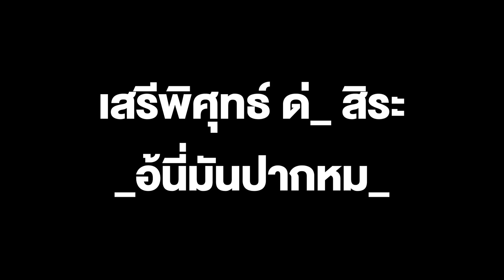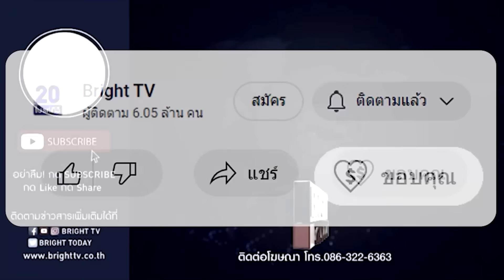เสรีพิศุทธ์ ด่_ สิระ _อ้นี่มันปากหม_ เดี๋ยวก็โดนอีกนี่โดนอีกคดีแล้วเจ็บอยู่ในอกแค้นอยู่ในใจทั้งชีวิต